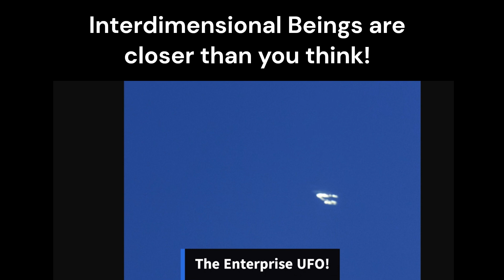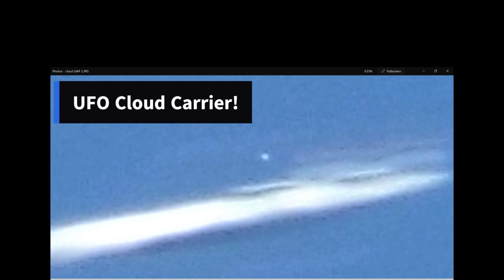Please purchase your copy on Amazon.com.